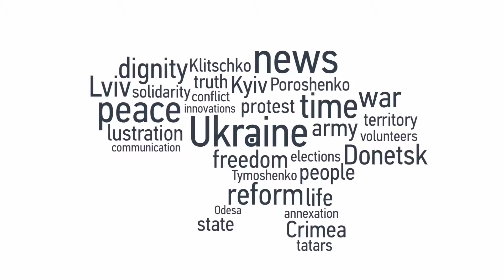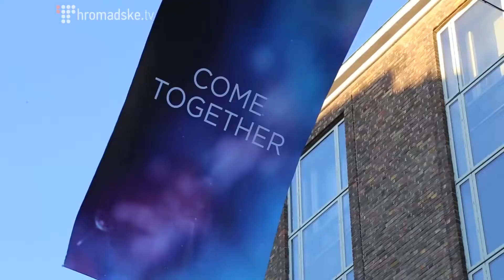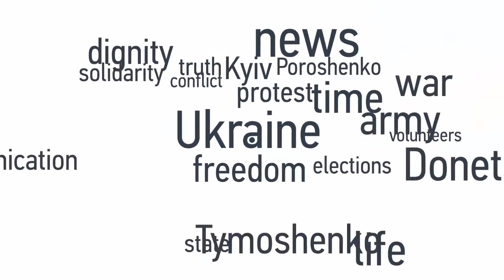Hromadske Eurovision Video Diary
romadske journalist Bogdan Kutiepov went to Stockholm to join Ukrainian singer Jamala’s Eurovision team. This dispatch is an extract from his video diaries.

Eurovision song contest 2016 takes place in Stockholm, Sweden. Jamala is a Ukrainian contestant. Her number is 21. Vote for Jamala!

This video was originally published on May 14th, 2016.